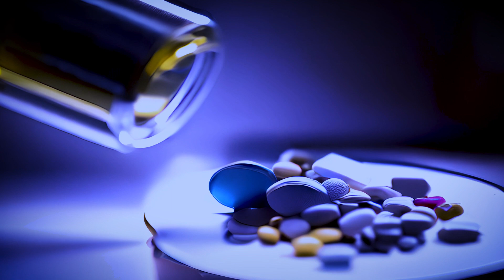Fuzz Evil-Suit Coffin (Official Music Video)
This is our Third music video off our "New Blood". This is a ground breaking video for us. The was put together and edited by Joey Rudell bassist and owner of Ghost Town Graphics. The video is an erie and creepy take on The pharmaceutical  industry through the lens of how AI perceives  how they interact and effect our existence in our day to day lives.